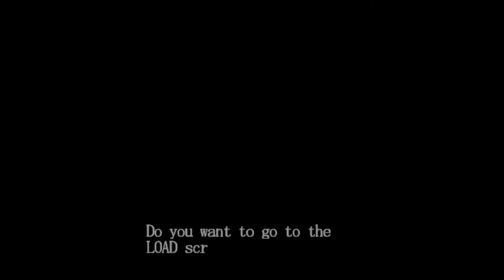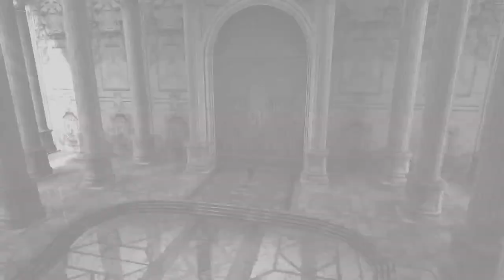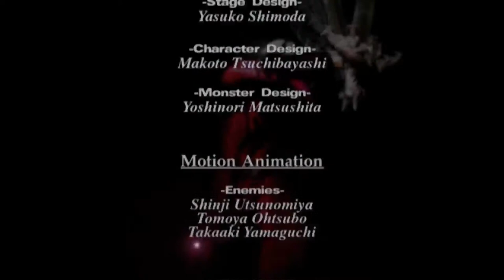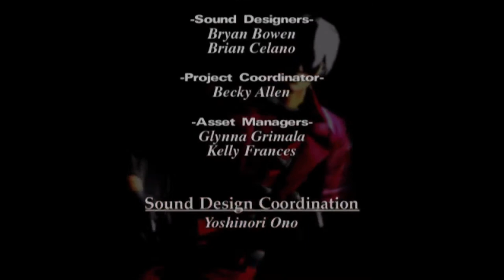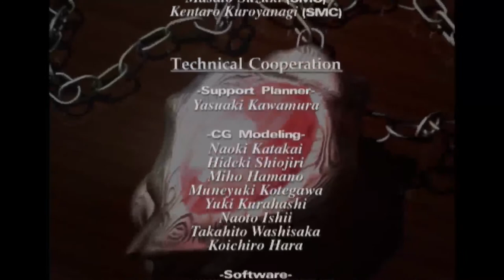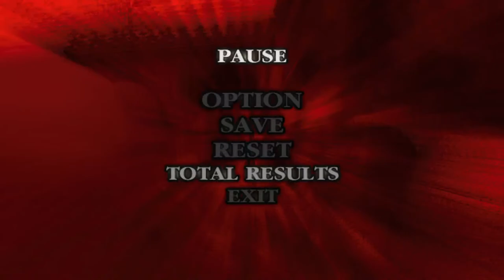Mundane Mundus gaming